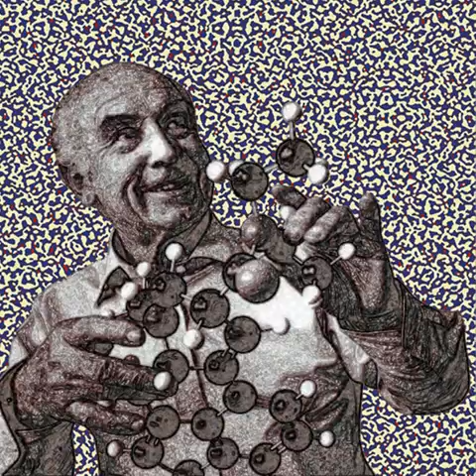figures&fields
radnom images and random audio